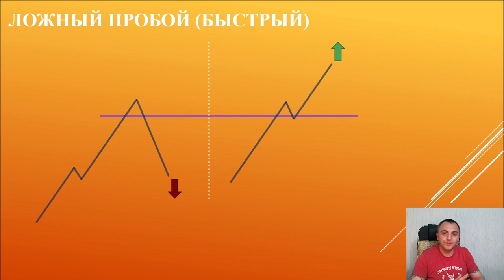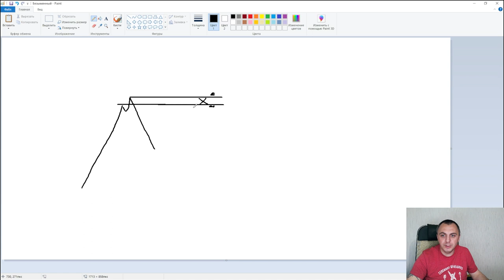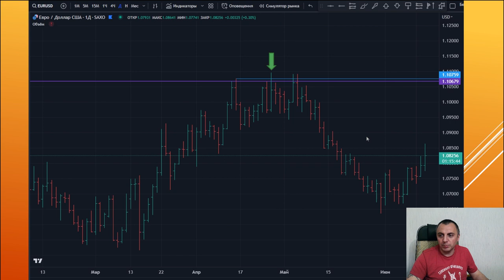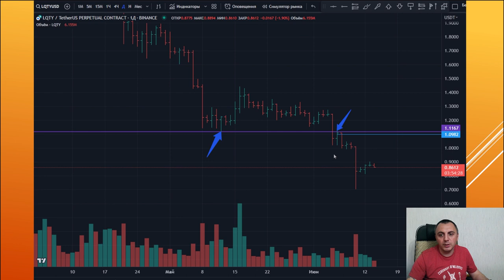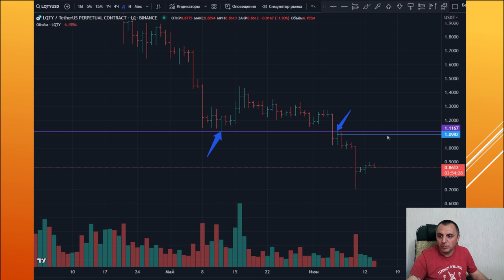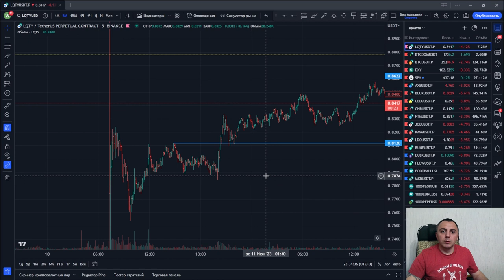Быстрый ложный пробой I Вадим Полозов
✦Не пропустите БЕСПЛАТНЫЙ вебинар 28 июня в 18:30 (по Киеву)